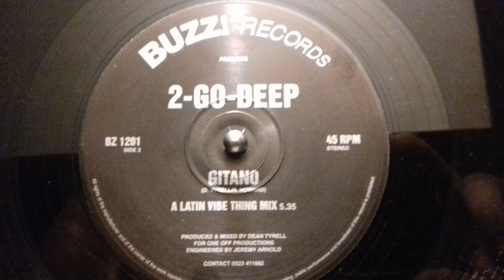2-Go-Deep - Gitano (A Latin Vibe Thing Mix)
BUZZ! Records ‎– BZ 1201 UK 1993